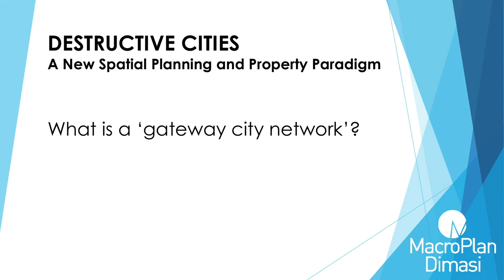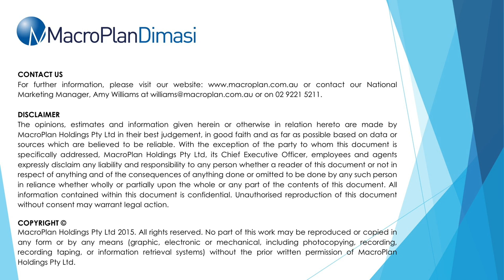What is a 'gateway city network'?